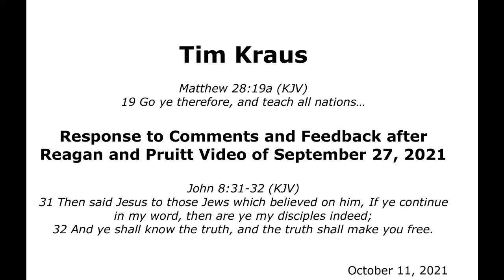Response to Viewer Comments of Reagan and Pruitt Video